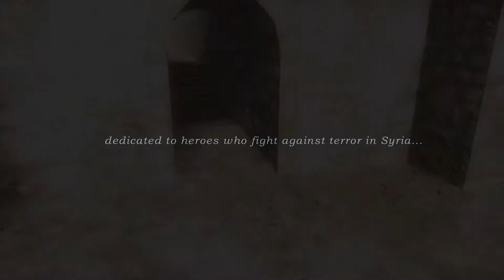Syrian Warfare Return to Palmyra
Real Time Strategy with a high degree of realism. The game is based on a true story.